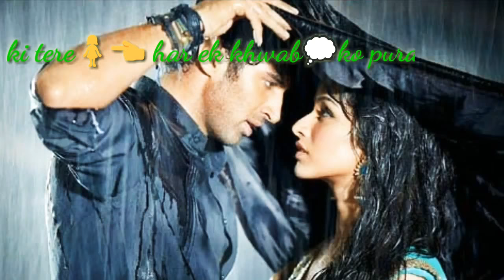Hum Tere Bin Ab Reh Nahi SakteTere Bina Kya Wajood Mera Kyunki Tum Hi HoAb Tum Hi Ho Meri Aashiqui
Ik Pal Door Gawaara Nahi